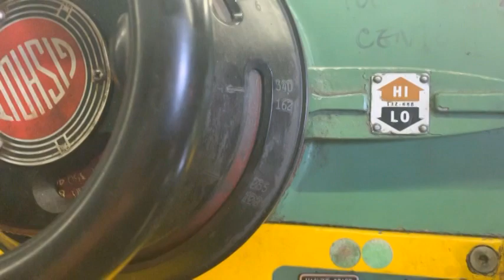18406 Gisholt 5 L Turret Lathe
Gisholt (Giddings & Lewis) Model 5-L Turret Lathe with Cross Sliding Rear Turret